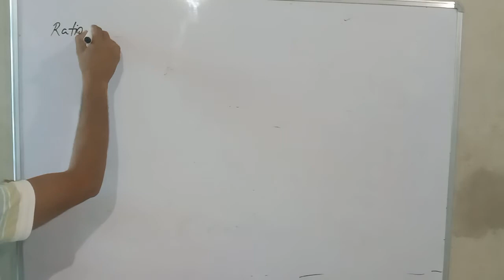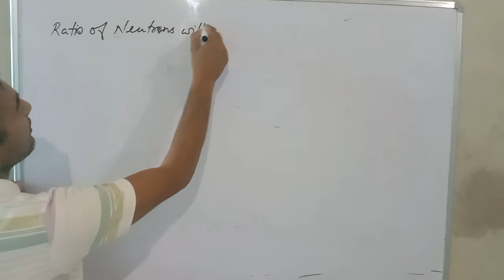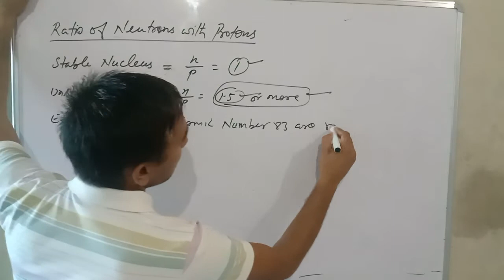Nuclear Stability (Ratio of Neutron and Proton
Class-XI
Atomic Structure
Hello Dear Students- In this video you will study about the stability of nucleus of atoms according to Ratio of Neutrons with protons.